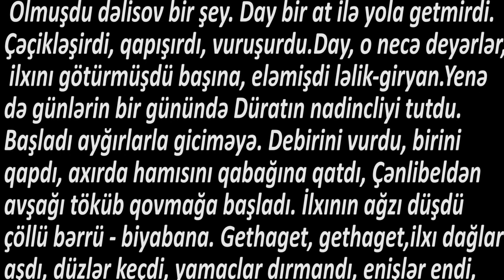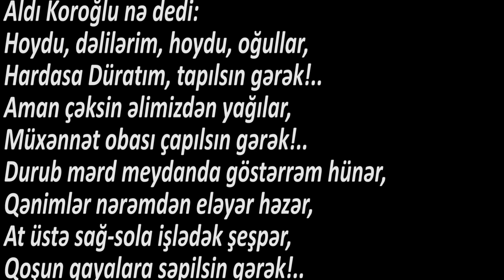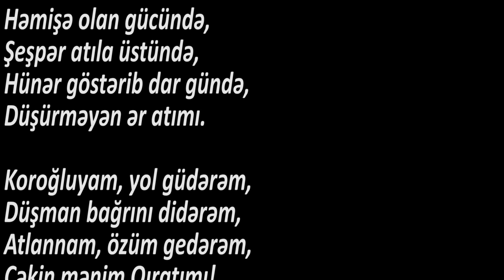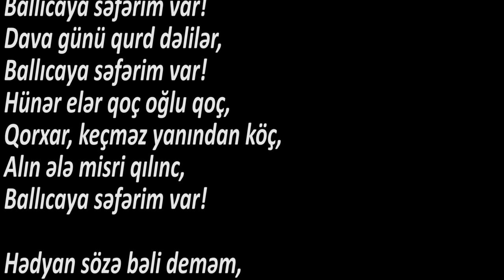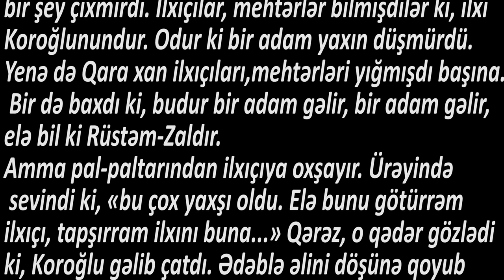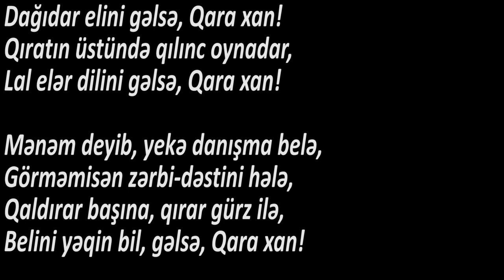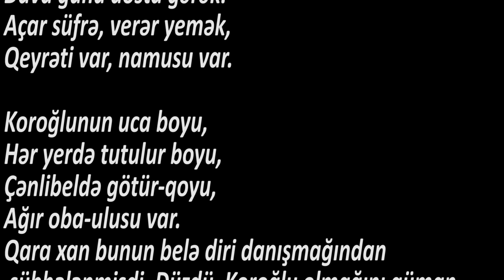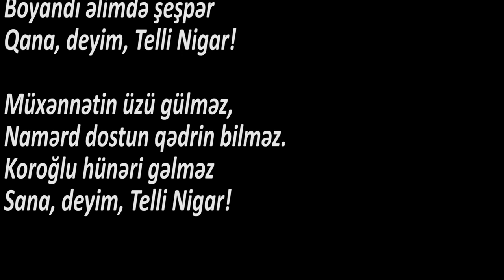Ədəbiyyat 6 «KOROĞLU» DASTANINDAN «DÜRATIN İTMƏYİ» QOLU